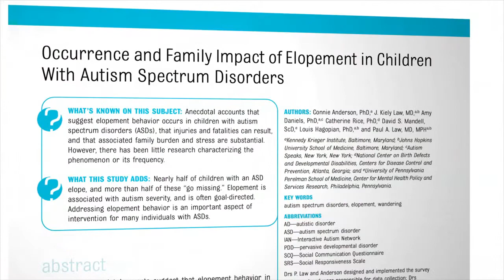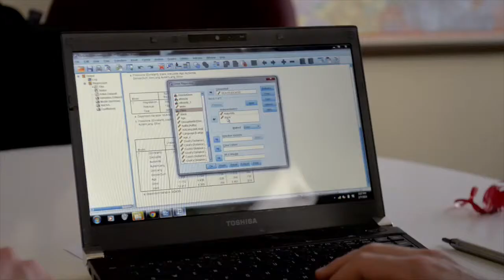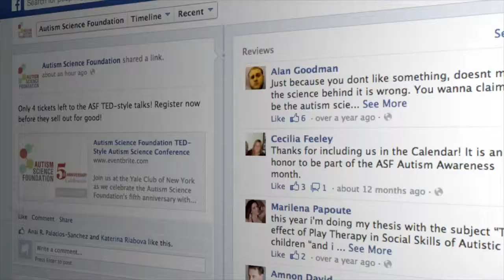About the Autism Science Foundation